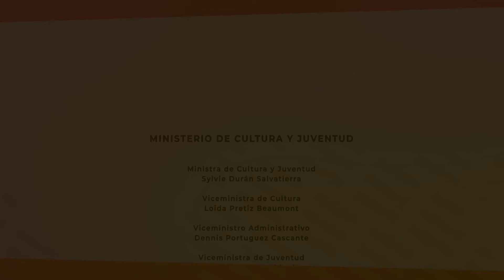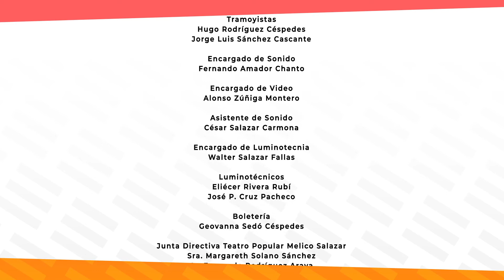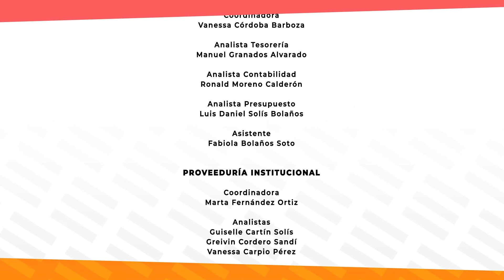FNA21 Mural Cultura Porteña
El video, parte de XIV Festival Nacional de las Artes de Costa Rica 2022 dedicado al proyecto de agrupació  Semillas Artísticas Esparzanas "Propuesta del mural "Cultura Porteña" para Anfiteatro Cultural Concha Acústica de Cantón Central Puntarenas" . Aquí ustedes pueden ver el inicio de pintura del mural y entrevistas con unos de participantes explicando los raises y objetivos de este proyecto.

This video was part of the program of XIV National Art Festival of Costa Rica in 2022 dedicated to the project of the group Semillas Artísticas Esparzanas "Proposal of the mural "Cultura Porteña" for the Anfiteatro Cultural Concha Acústica of Cantón Central Puntarenas". In this video you can see the beginning of painting process and interviews with several participants explaining roots and objectives of this project.